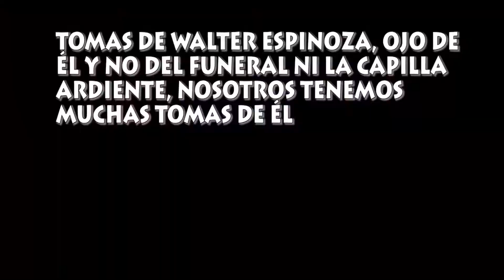Walter Espinoza falleció a los 54 años de edad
Walter Espinoza Espinoza formó su carrera judicial durante 32 años, la mayoría del  tiempo se desempeñó en diferentes cargos dentro de la fiscalía y desde el 2015 fue nombrado como director del Organismo de Investigación Judicial.

Desde entonces dirigió investigaciones importantes y luchó por mejorar las condiciones de la policía judicial.

Este martes falleció a sus 54 años.